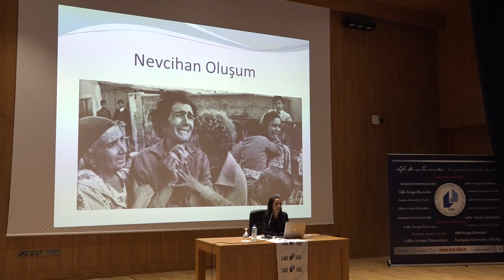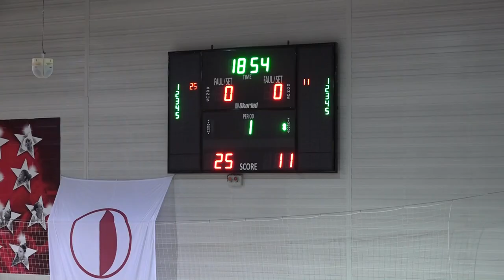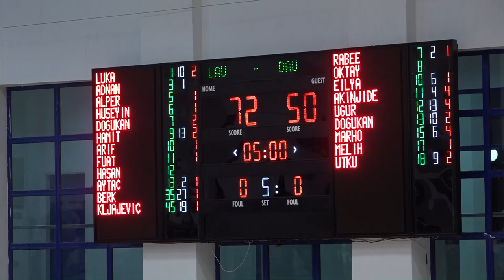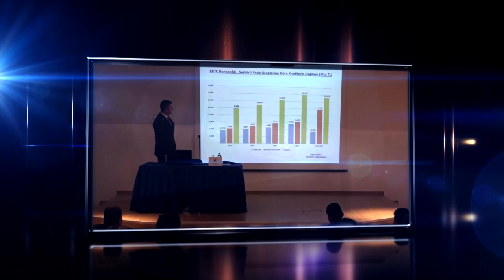LAÜ SOSYAL, 24-28 ARALIK 2018